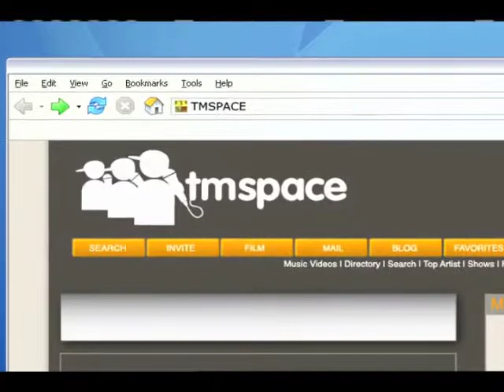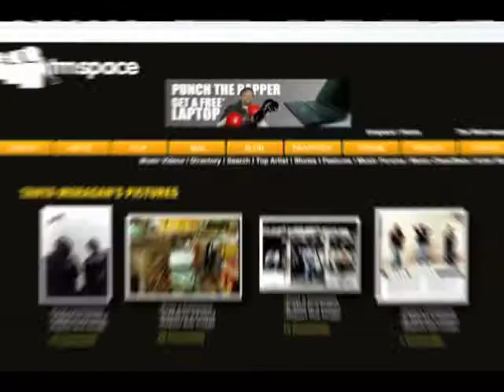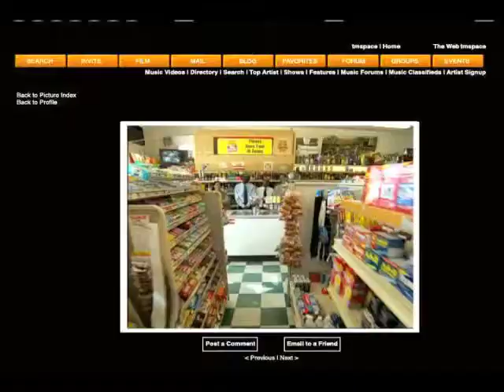Tanya Morgan "We Be"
Tanya Morgan
"We Be"
TRT: 3:02
Label: Interdependent Media
Album: Moonlighting
Director: Ethan Lader